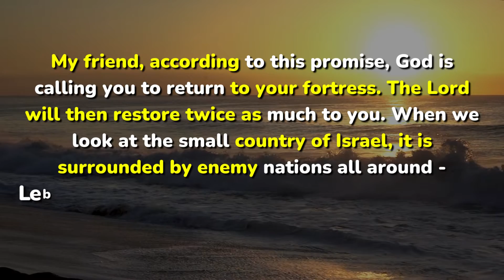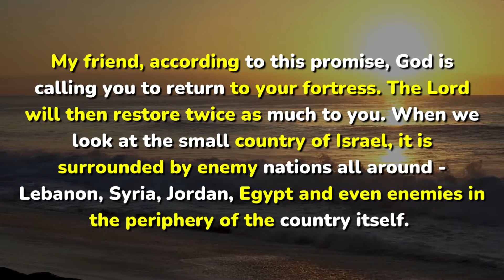Double-fold Protection & Prosperity!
💥God Wishes 4 You💐 godmessage god god message
prophetic word
god helps
god says
morning prayer
gods message
god message for you today
bible verses
christian motivation
spiritual world
the case for christ
spiritual warfare
trust god
gods message for you today
bible quotes
angel numbers
222 angel number
Tag---